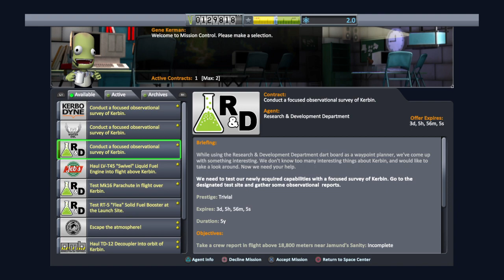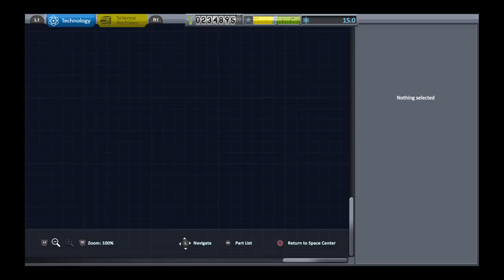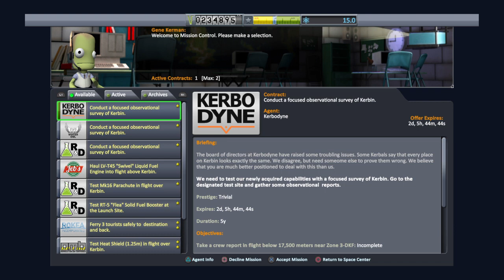Kerbal Space Program pt 1 space space spaaaaaaaaaaace